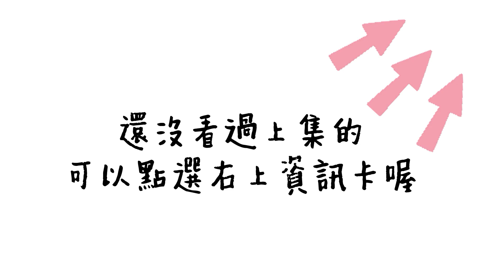如何從日常練出良好的畫畫技巧（文具篇）「下集」療癒著色